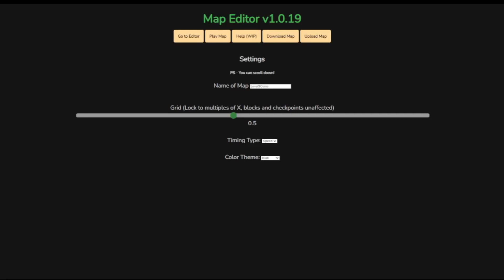MyShuckle Remake Level 3 - WHG Level Editor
Level by MyShuckle